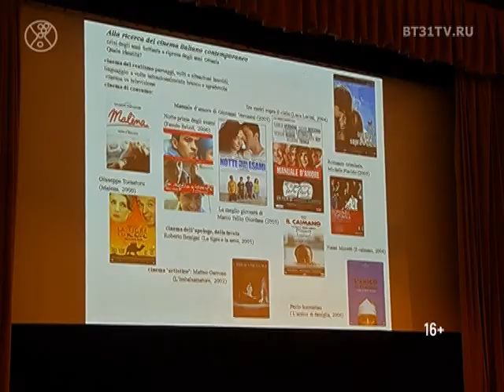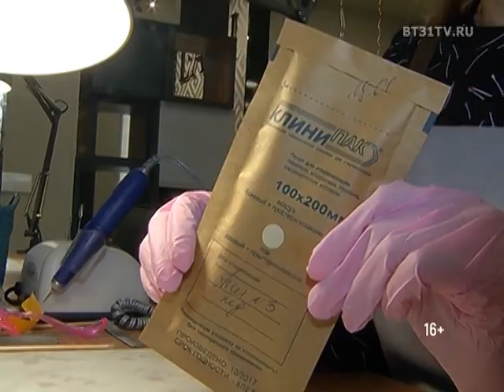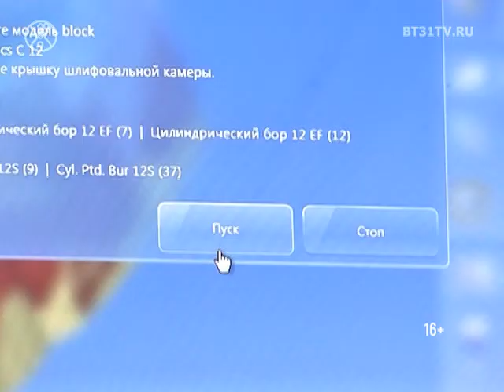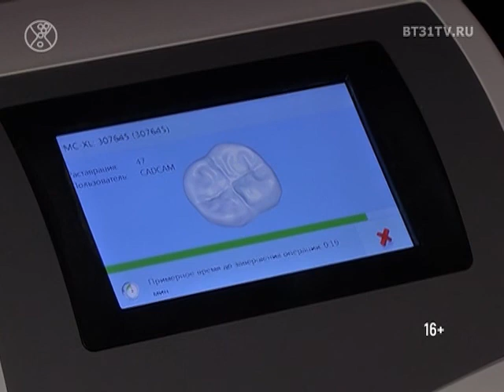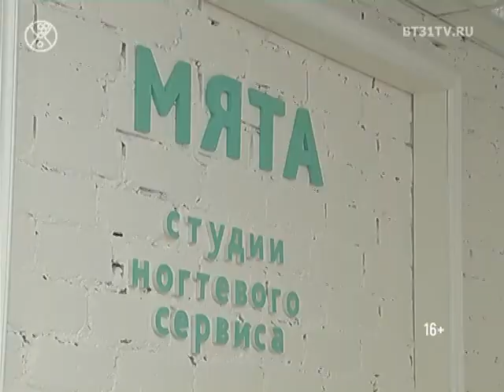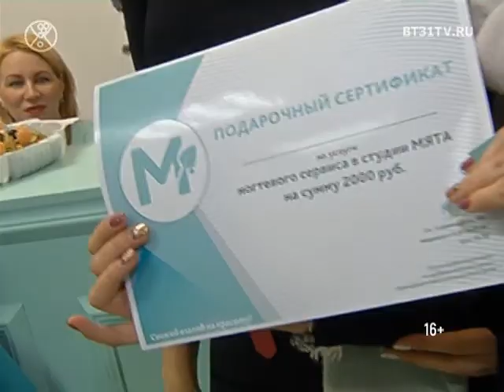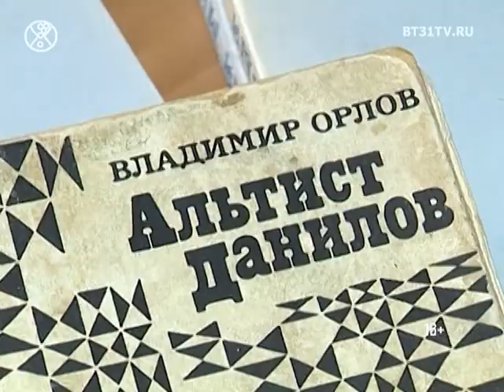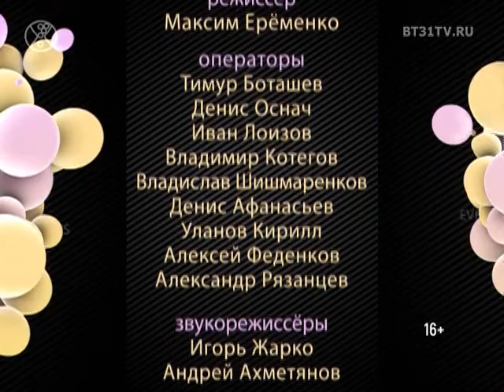Beautytime выпуск 1437 (эфир от 15.02.2018)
Смотрите в программе:
- Сегодня высшим пилотажем стиля считается умение сочетать идеи разных дизайнеров, создавая свой уникальный стиль, но есть ещё одна концепция — индивидуальный заказ, который позволяет самому быть немного дизайнером
- Открытие IV российско-итальянского кинофестиваля художественного, документального и короткометражного кино
- Красный, чёрный, белый. Классическое цветовое сочетание в практичных коллекциях сезона
- Процедура «зуб за час» от стоматологического бренда Cerec
- Новое место на модной карте Челябинска: Открытие студии ногтевого сервиса «Мята»
- Музыкант, искусствовед Михаил Казиник о воспитании музыкой